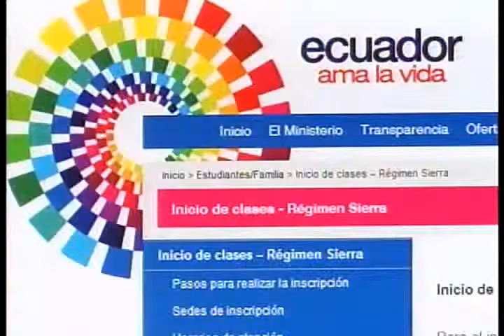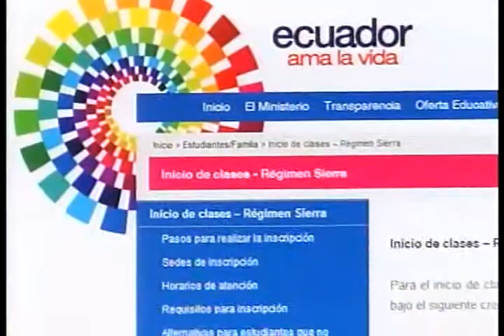Matriculación Sierra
Miles de estudiantes han sido inscritos mediante un nuevo sistema computarizado para el periodo lectivo 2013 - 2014, este sistema permitirá por ejemplo conocer que institución educativa tiene cupos o cuales mayor o menor cantidad de estudiantes, facilitando el proceso de matriculación.